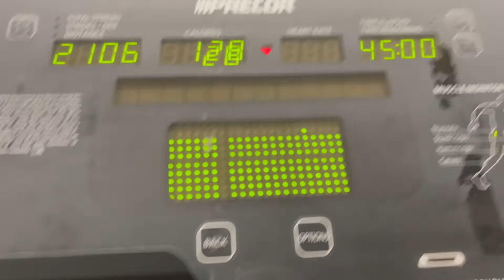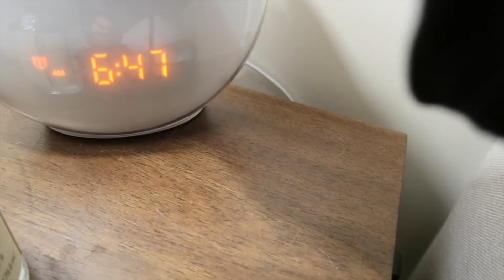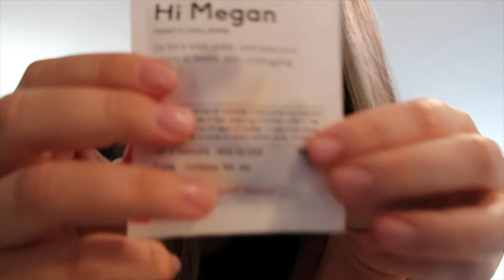VLOG | GETTING BACK ON TRACK | *TRYING* A NEW MORNING ROUTINE | GYM ANXIETY | MEGAN TAKATA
why is going to the gym alone so terrifying? oh well. WE DID IT!

Song: Bubbles
Musician: Dural